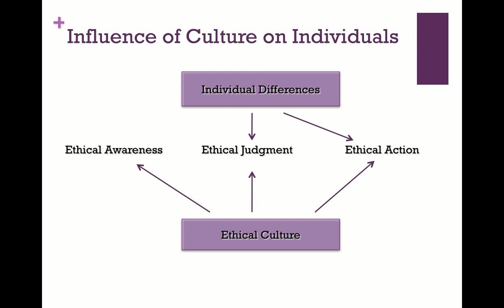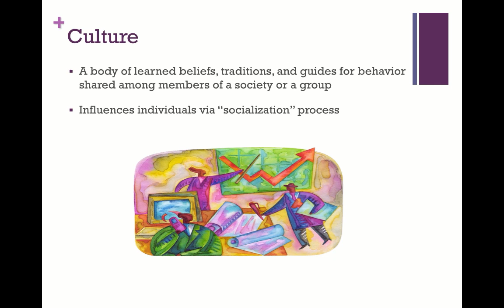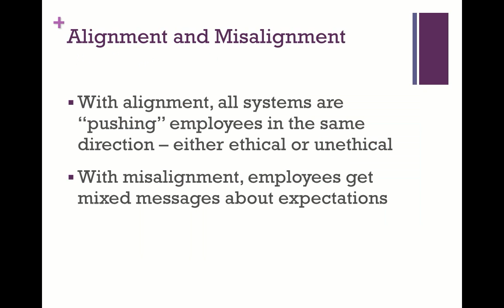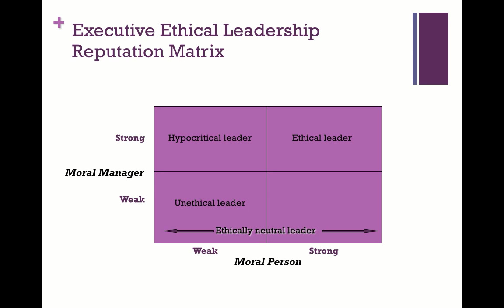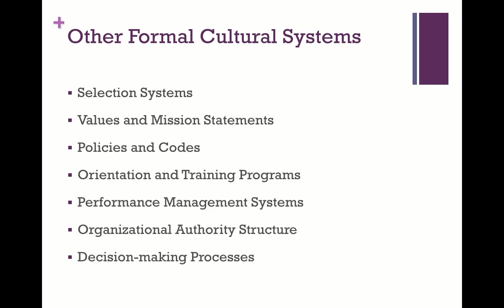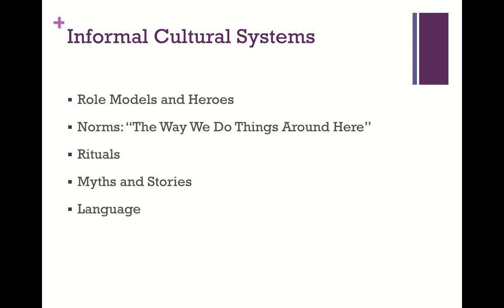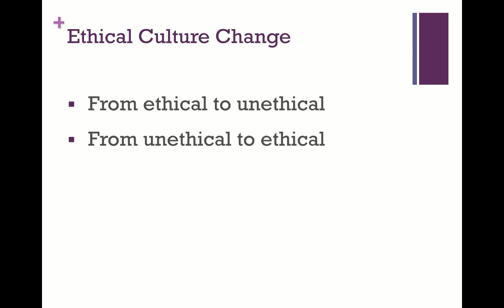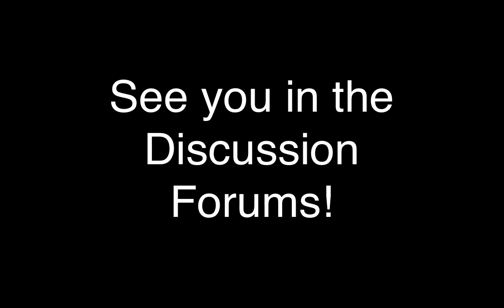Ethical Decision Making - Week 4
For Azusa Pacific University MGT529